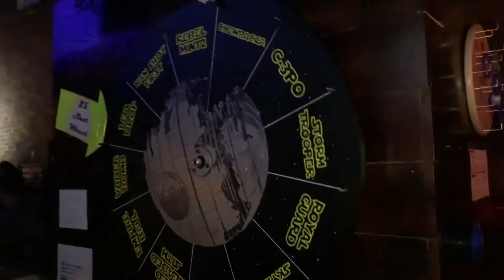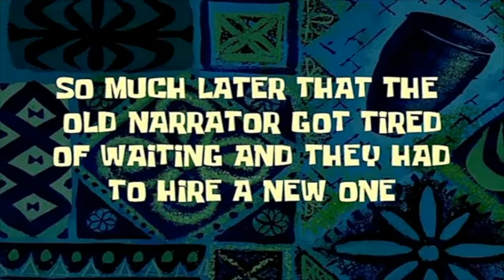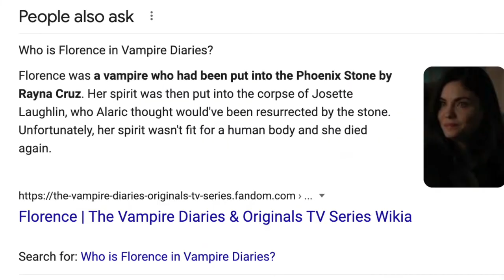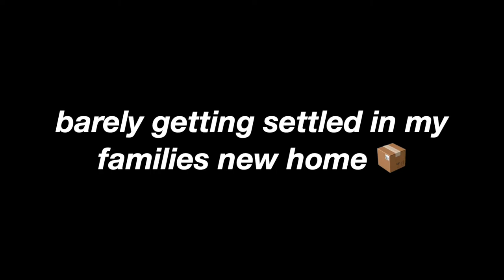random vlog⚡️🍸🎲 nights out, star wars bar, party bike y mas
hello everybody 💛 i know this video is so random and over the place... BUT... I wanted to upload some content to fill you guys in on my life. Also, I want to thank each and every one of you for over 200 subs ❤️ I have a lot of videos coming. * *sneak peek* hint hint* i will be in hawaii & vegas soon 🤩 as always te amo 🦋🌎🙏🏽